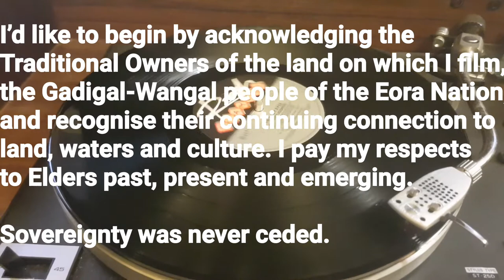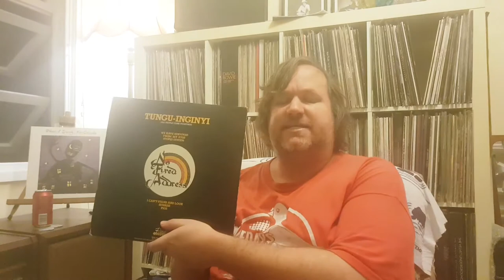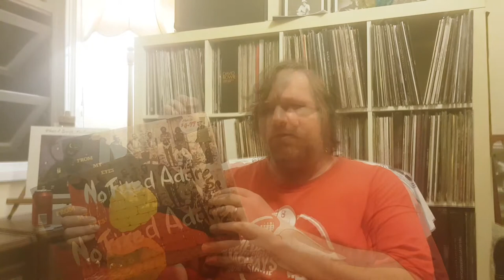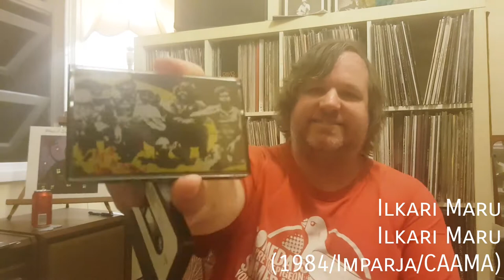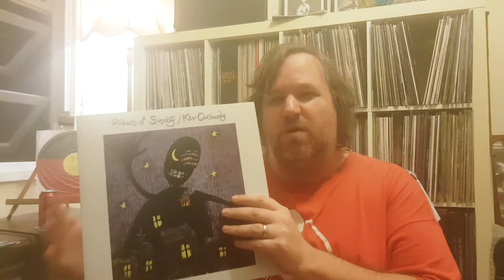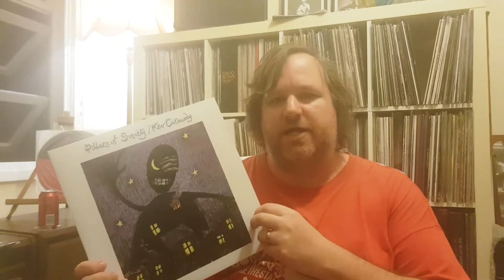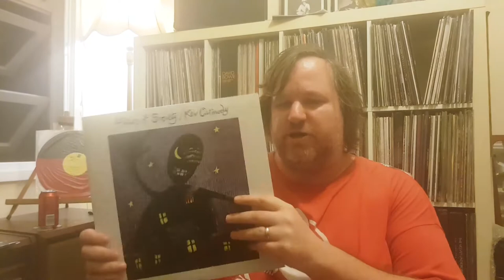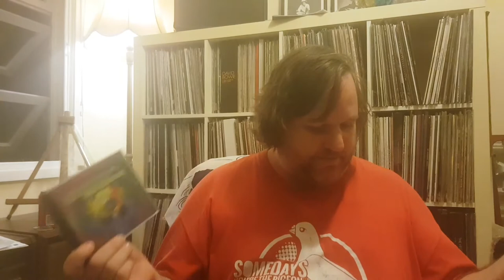Indigenous Australian music 1980-2000 - Antipodean Archives #2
Hey All, it's time to dive into some Australian music from the archives. Join me as I share a bit of music, some background and context. Let me know if you're familiar with any of the artists or music!